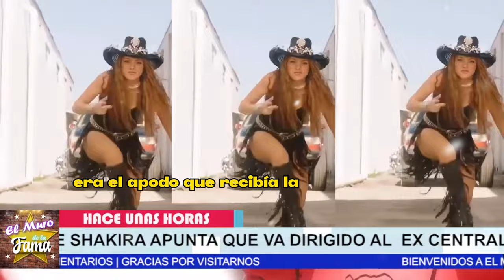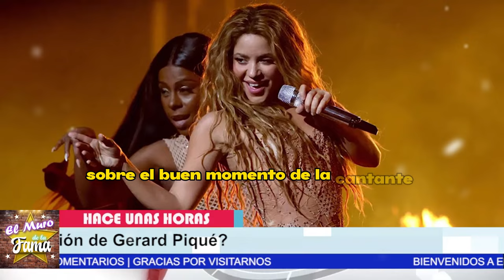🚀𝗔𝘀í 𝗘𝘀 𝗹𝗮 𝗙𝗲𝗮 𝗥𝗲𝗮𝗰𝗰𝗶ó𝗻 de Gerard Piqué 𝗮 𝗹𝗮 𝗻𝘂𝗲𝘃𝗮 𝗖𝗮𝗻𝗰𝗶ó𝗻 𝗱𝗲 𝗦𝗵𝗮𝗸𝗶𝗿𝗮 Así suena EL JEFE🙅‍♂🔥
𝗹𝗼 𝘀𝗮𝗰𝗮𝗿𝗼𝗻 𝗽𝗼𝗿 𝗹𝗮 𝗽𝘂𝗲𝗿𝘁𝗮 𝗱𝗲 𝗔𝘁𝗿á𝘀”PIQUÉ EXPULSADO  𝗗𝗘 𝗟𝗔 𝗧𝗩  Y ES 𝗩𝗘𝗥𝗚Ü𝗘𝗡𝗭𝗔 𝗠𝗨𝗡𝗗𝗜𝗔𝗟, Malas noticias para el fracasado y vulgar de gerard piqué, le cerraron  las puertas de la televisión con su show de la kings league
Lali esposito ataca a Shakira para tener fama fuera de su país Argentina y amenaza con tener un fandom más poderoso que el shakifan

𝗥𝗢𝗠𝗣𝗘 𝗘𝗟 𝗦𝗜𝗟𝗘𝗡𝗖𝗜𝗢,𝗖𝗶𝗿𝘂𝗷𝗮𝗻𝗼 De,Clara Chia¿ 𝗿𝗲𝘃𝗲𝗹𝗮 𝗦𝘂 𝗥𝗲𝗮𝗹 𝗴é𝗻𝗲𝗿𝗼?/¿Shakira no Sabía?,jimmy fallon,shakira,trending,noticias,pique,el muro de la fama,chisme no like,shakira y pique,shakira noticias recientes,noticias de ultima hora de shakira,shakira y vizarrap en miami,shakira y sus hijos,shakira cantando la cancion sesion 53,hijos de shakira cantando bzrp,noticias del medio del entretenimiento,tv notas,hoy,farandula mexico,shakira hoy,chisme like

elmurodelafama

¡ BIENVENIDOS ‼️

Entertainment
Television program
noticias de espectaculos
espectaculos noticias
noticias de la farandula
tv mexicana
Televisa espectaculos
chismes
escandalo de los famosos 2023
farandula 2023
chisme de farandula
karol tamiko
programa hoy
suelta la sopa
polemica
Ventaneando